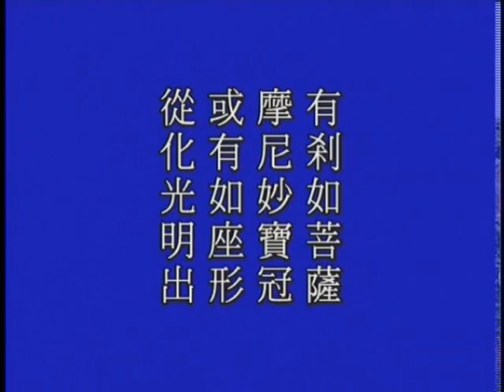大方廣佛華嚴經－1473－淨空法師